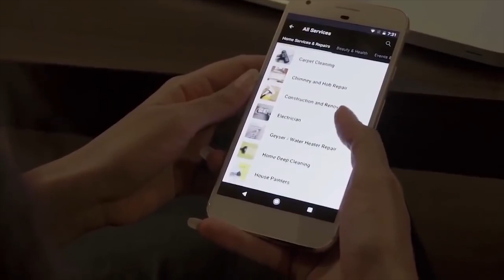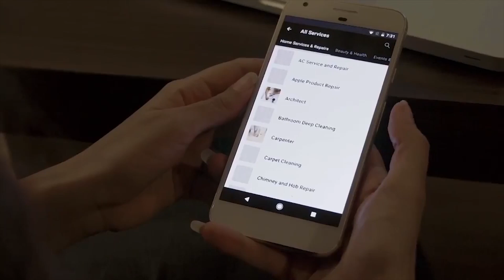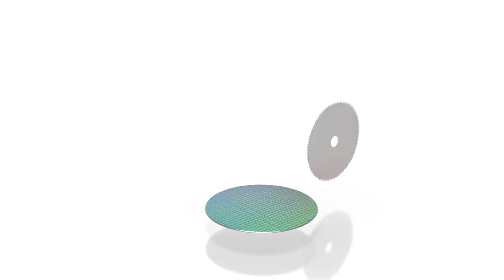Why No Intel Processors on Smartphones?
Intel is powering most of the desktops and laptops with their processors across the world. But they are not present in modern smartphones. But Why so? Why Intel is not making processors for smartphones? Let's answer this question in this video.

[[[ MUSIC ]]]:
[[ MUSIC ]]]: